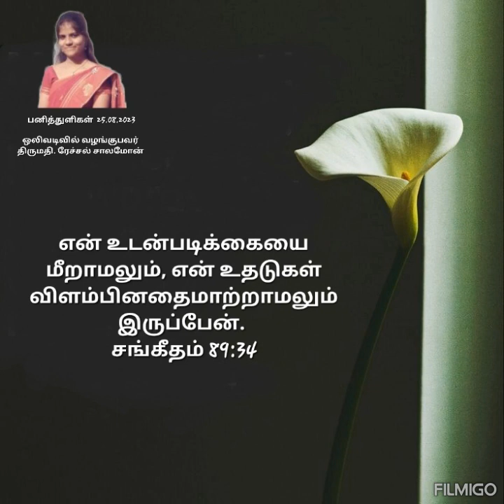Devotional Dewdrops 2023, வாக்கு மாற தேவன்